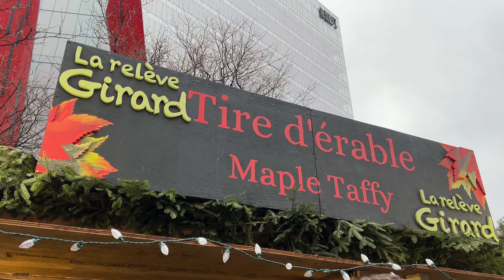ON MANGE AU MARCHÉ DE NOËL PENDANT 24H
On mange au marché de Noël de Montréal ,avec mon copain, pendant 24h !
Je suis à Montréal au Canada pour 1 an. J’y suis en tant qu’étudiante en échange et créatrice de contenu. N'hésite pas à me suivre sur mes autres réseaux. :)